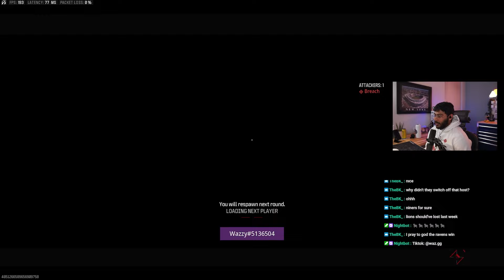THIS is what a Recreational CoD League looks like!